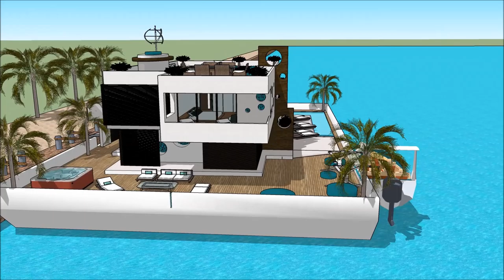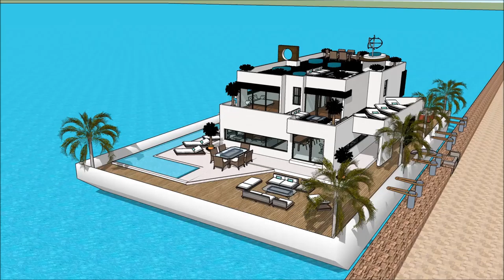ਭਾਰਤ ਵਿਚ ਲਗਜ਼ਰੀ ਵਿਲਾ ਆਧੁਨਿਕ ਭਾਰਤ ਨਹਿਰੂ ਦੇ ਆਰਕੀਟੈਕਟ ਭਾਰਤ ਵਿਚ ਬਿਹਤਰੀਨ ਲਗਜ਼ਰੀ ਵਿਲਾ ਸਕੈਚੱਪ ਹਾਉਸ ਡੀਜ਼ਾਈਨ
The floating house villa houseboatzania launching an innovative high-end luxury yacht floating house villa mansion home design potentially as a display of exhibition of ਭਾਰਤ ਵਿਚ ਲਗਜ਼ਰੀ ਵਿਲਾ ਆਧੁਨਿਕ ਭਾਰਤ ਨਹਿਰੂ ਦੇ ਆਰਕੀਟੈਕਟ ਭਾਰਤ ਵਿਚ ਬਿਹਤਰੀਨ ਲਗਜ਼ਰੀ ਵਿਲਾ ਸਕੈਚੱਪ ਹਾਉਸ ਡੀਜ਼ਾਈਨ .

The collection of the Floating house villa houseboatzania concept ਭਾਰਤ ਵਿਚ ਲਗਜ਼ਰੀ ਵਿਲਾ ਆਧੁਨਿਕ ਭਾਰਤ ਨਹਿਰੂ ਦੇ ਆਰਕੀਟੈਕਟ ਭਾਰਤ ਵਿਚ ਬਿਹਤਰੀਨ ਲਗਜ਼ਰੀ ਵਿਲਾ ਸਕੈਚੱਪ ਹਾਉਸ ਡੀਜ਼ਾਈਨ  consists of high luxury and architectural art pieces in minimalism combined with living on the waterfront of the harbour.

The floating house villa mansion yacht design has the basis to sustain living with high standards and contemporary structural ਭਾਰਤ ਵਿਚ ਲਗਜ਼ਰੀ ਵਿਲਾ ਆਧੁਨਿਕ ਭਾਰਤ ਨਹਿਰੂ ਦੇ ਆਰਕੀਟੈਕਟ ਭਾਰਤ ਵਿਚ ਬਿਹਤਰੀਨ ਲਗਜ਼ਰੀ ਵਿਲਾ ਸਕੈਚੱਪ ਹਾਉਸ ਡੀਜ਼ਾਈਨ  with numerous of prospects for excessive living and celebrating the desire of life worldwide: